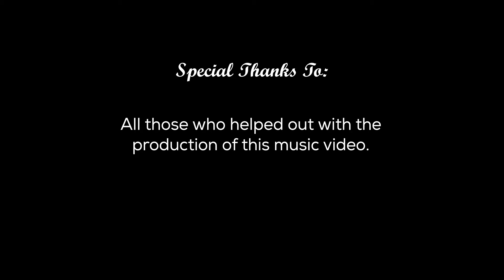Elijah L - Style (Official Music Video) ft. Milas, Babane & Antoo G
Official Music Video by Elijah L performing Style feat Milas, Babane & Antoo G